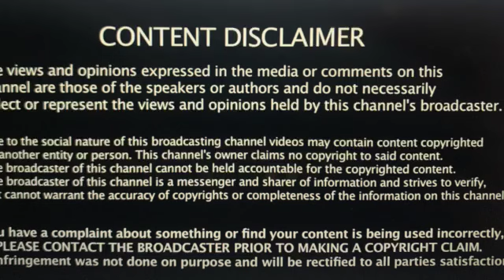Summer Wells: Will Don Be Heading to Utah Soon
Don Wells is expected to leave the Hawkins County Jail soon after completing his sentence for probation violations. What does his future hold? Will he be prosecuted for the SA that he's admitted to putting his stepsister Jeanie through? Will he be released to head back to the vacant and abandoned 110 Ben Hill Road where children's voices no longer float on the wind? Let me share my research on this and thoughts.